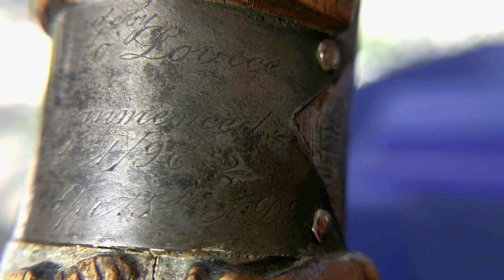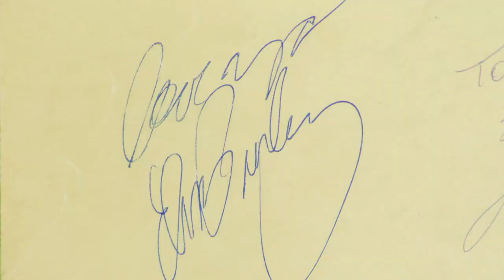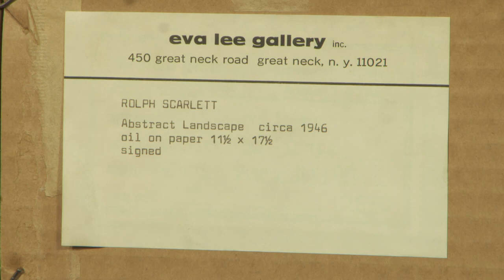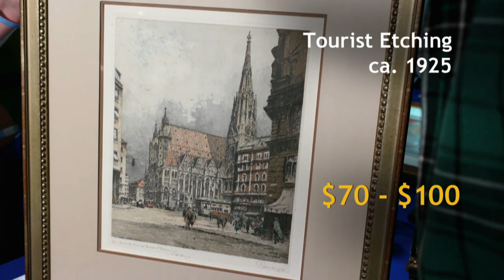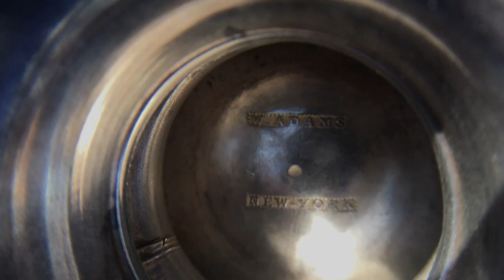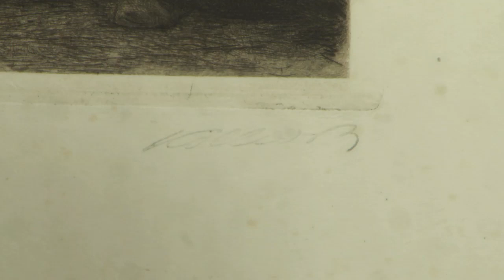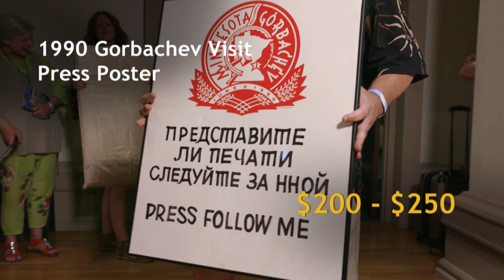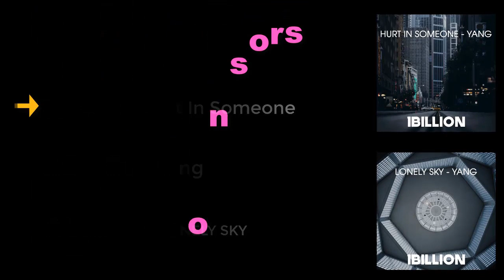Antiques Roadshow 2021 - McNay Art Museum, Hour 3 [1080]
ANTIQUES ROADSHOW is part adventure, part history lesson, and part treasure hunt! Watch as specialists from the country's leading auction houses and independent dealers offer free appraisals of antiques and collectibles, revealing fascinating truths about family treasures and flea market finds.